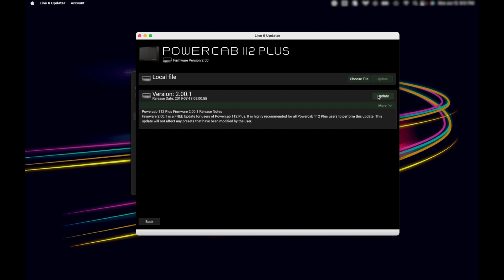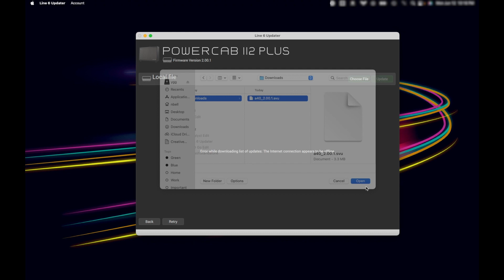Line 6 | Line 6 Updater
Learn how to use the Line 6 Updater software to update Helix, HX, POD Go, Catalyst, Spider V, Powercab, DL4 MkII and more.